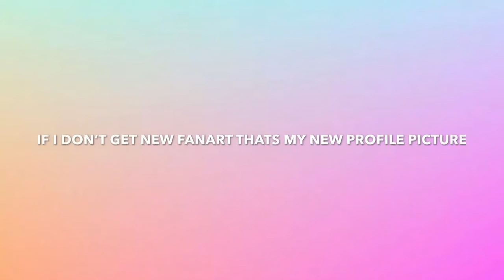Thanks for 180 Subscribers